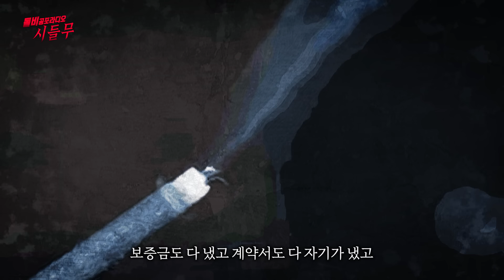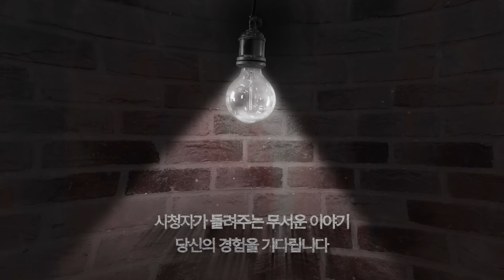【무서운이야기 실화】 생방 당시 듣는 사람들 미치게 만들었던 역대급 이야기 룸메이트 순자 언니ㅣ뽀또님 사연ㅣ돌비공포라디오ㅣ괴담ㅣ미스테리 인터뷰ㅣ시청자 사연ㅣ공포툰ㅣ오싹툰ㅣ공포썰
시청자(뽀또님)의무서운이야기 (시.들.무)

[시]청자가
[들]려주는

1. 카카오톡